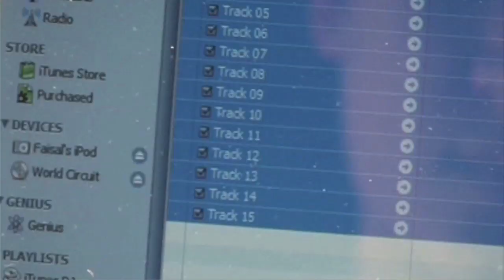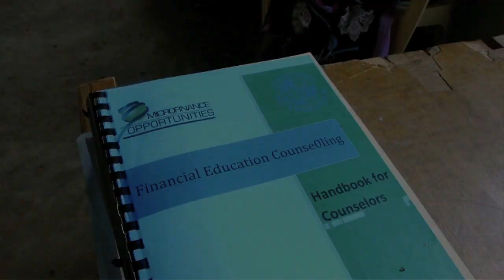Consumers International President's Webinar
CI President and Consumer Reports CEO Jim Guest, together with CI Director General Helen McCallum, take questions from Luke Upchurch about the direction of the global consumer rights movement.

Issues discussed include consumer rights in Africa, financial services advocacy, the 50th anniversary of JFK's consumer rights address, Rio+20 and sustainable consumption,  and CI's 'Your Rights, Our Mission | Strategy 2015'

This is the live recording of the CI President's Webinar, which took place in New York, 7 June 2012.